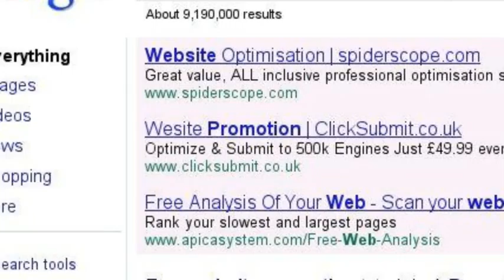SEO Manchester | Small Business SEO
Small Business SEO

Give your Manchester business website high visibility utilising the latest search engine optimisation, social media, video and mobile marketing techniques.